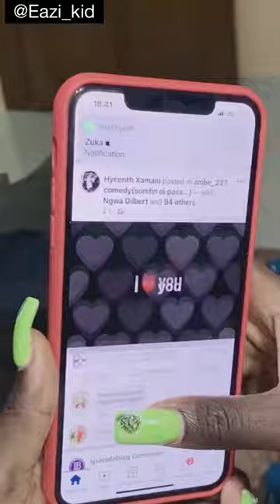September 7, 2021